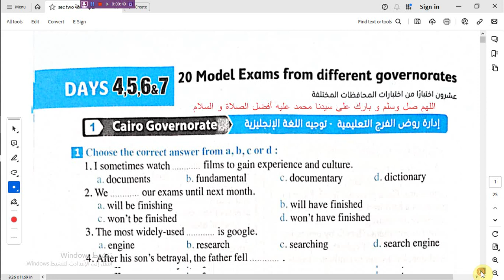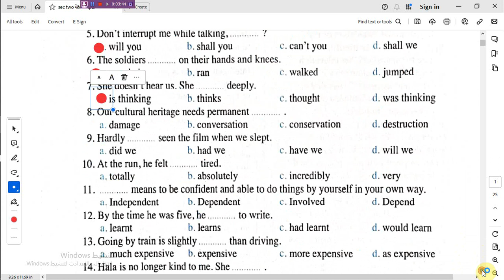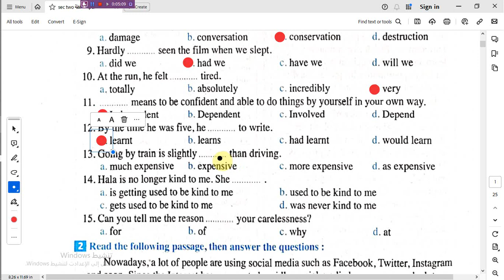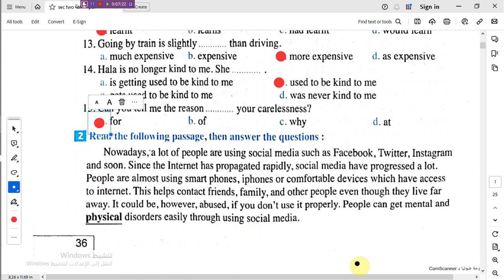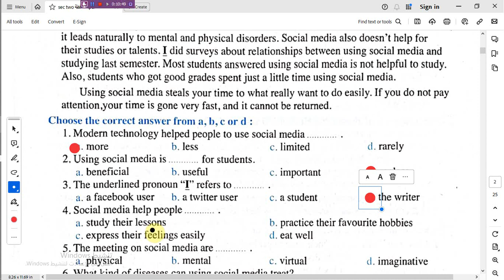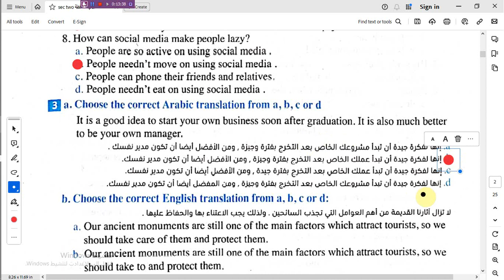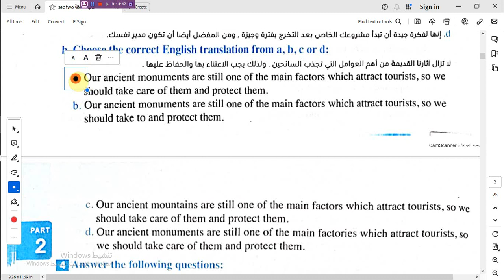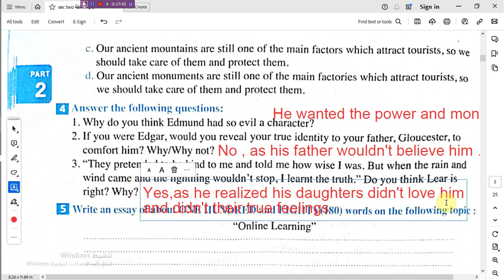حل أختبارالقاهرة Cairo 2023 للصف الثانى الثانوى للعام 2024 بوكليت المراجعة المعاصر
#حل النموذج الاسترشادى للوزارة أولى ثانوى 2023/ 2024
# امتحان القاهرة أولى ثانوى بوكليت المعاصر للمراجعة 2023/ 2024